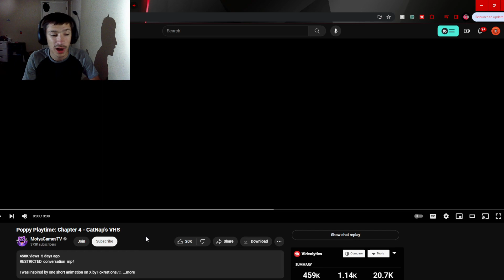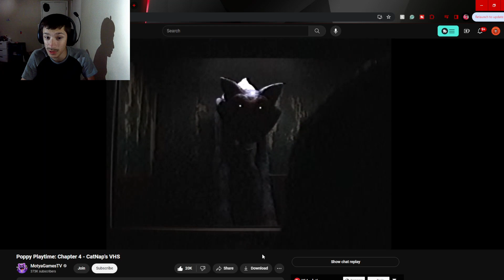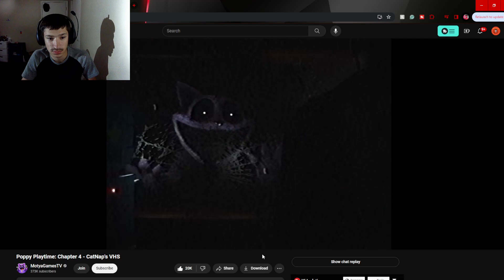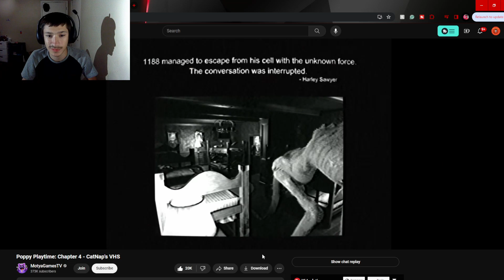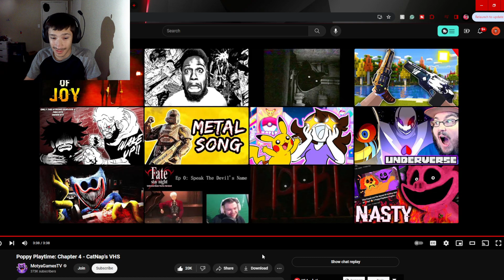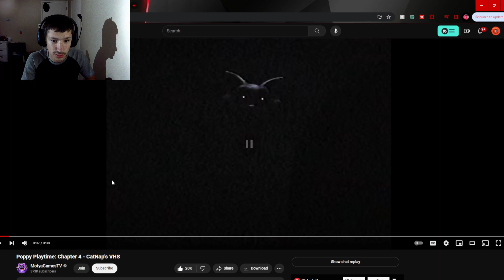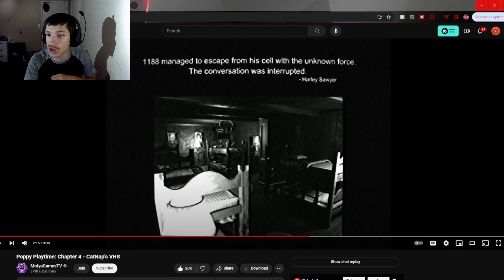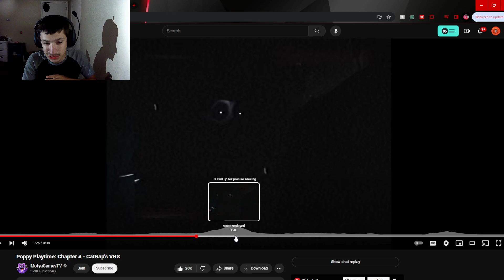Swaggy's Here| Reaction to Poppy Playtime: Chapter 4 - CatNap's VHS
P.S. Please check out CG5 as well as everyone else involved as they all worked really hard on this and deserve the support also if you want to support this channel then hit the Like Button and Subscribe as it helps a ton!!!

Tags Used: swaggy reacts,swaggys here,swaggys here reaction,poppy playtime chapter 3,poppy playtime chapter 3 vhs,poppy playtime 3 animation,poppy playtime 3 sfm,poppy playtime vhs,poppy playtime,catnap,vhs,analog horror,poppy playtime chapter 3 catnap,poppy playtime animation,poppy playtime chapter3,poppy playtime chapter 4,poppy playtime chapter 4 trailer,poppy playtime chapter 4 teaser trailer,poppy playtime chapter 4 gameplay,poppy playtime vhs tapes